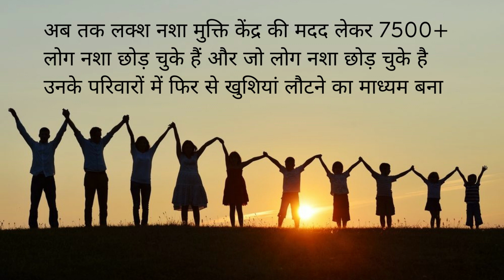Rehabilitation center in Sainkheda, Best Rehabilitation center in Sainkheda